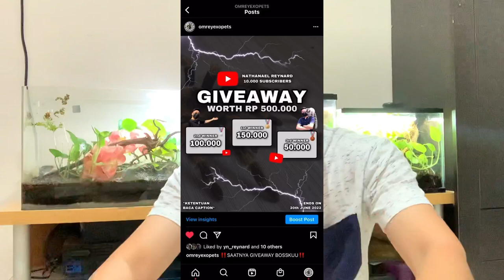GA SENGAJA BERHASIL TERNAKIN KECOA RAKSASA! ANAKNYA BANYAK BANGET! KECOA MADAGASCAR